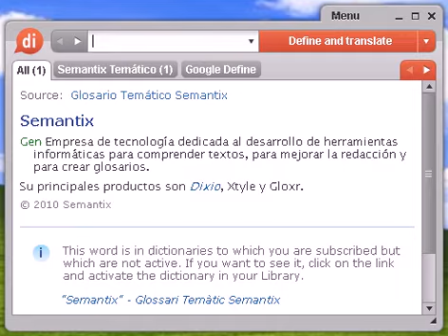Definición de dantesco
dantesco, diccionario, definición, significado, español, castellano, dixio, dantesca, dantescas, dantescos